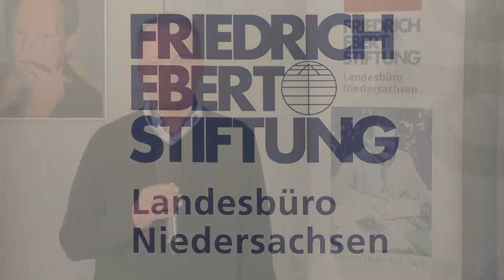Niedersachsen und die Energiewende: Wie weiter?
Die Energiewende ist im Hinblick auf den Klimaschutz und die verpflichtenden EU-Klimaziele ohne Alternative. Der damit verbundene Ausbau der erneuerbaren Energien ermöglicht Innovationen und neue Technologien und erbringt Wertschöpfung vor Ort. Die Windenergie ist eine vergleichsweise kostengünstige und etablierte Technologie und bildet damit das Kernstück der Energiewende im Stromsektor. Ist nun der Weg frei für den massiven Ausbau der Windenergie bei uns im Norden? Welche Rolle wird Niedersachsen im künftigen Strommix der Bundesrepublik spielen und werden die Klimaziele in sozial verträglicher Art und Weise erreicht werden können?